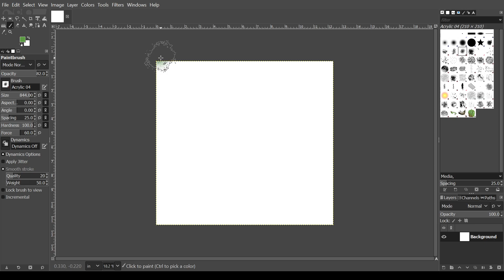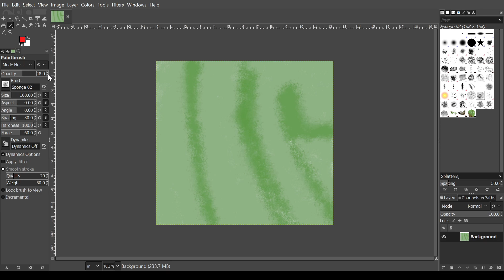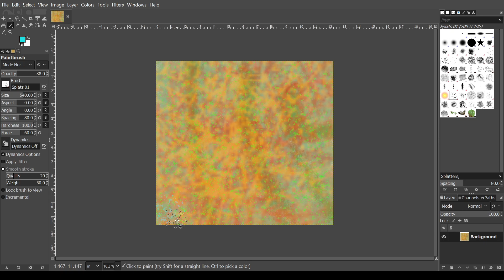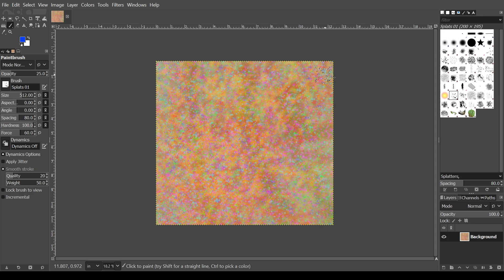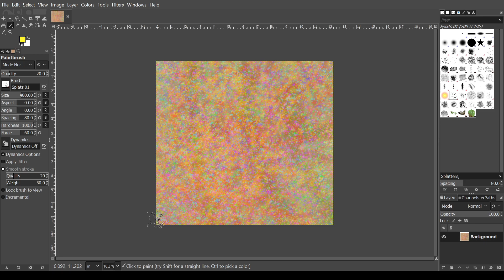Creation of the digital painting "Befuddled"